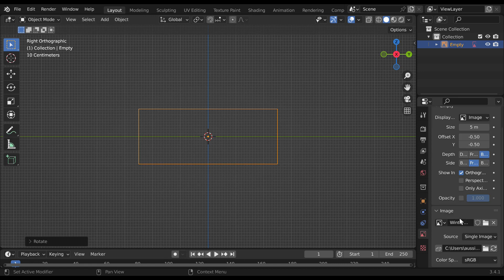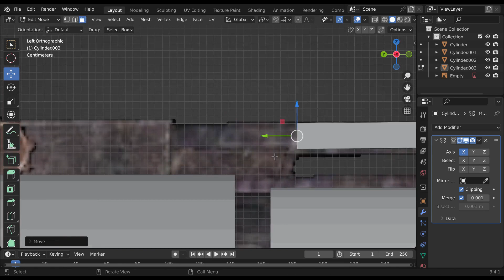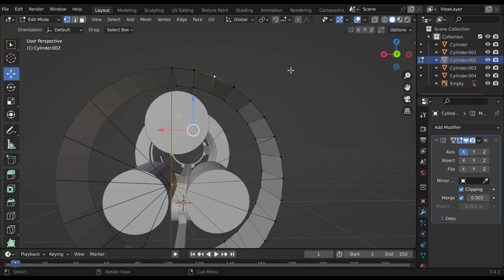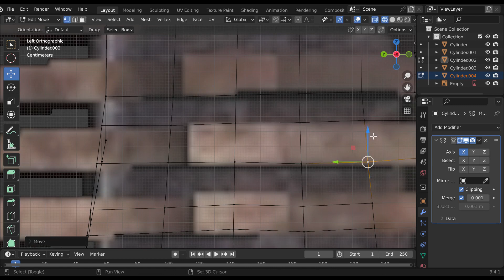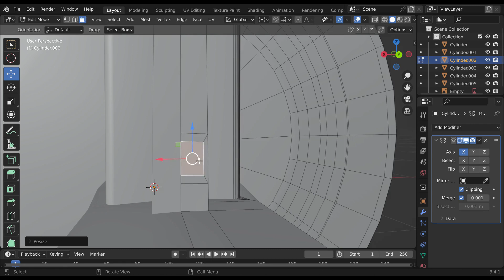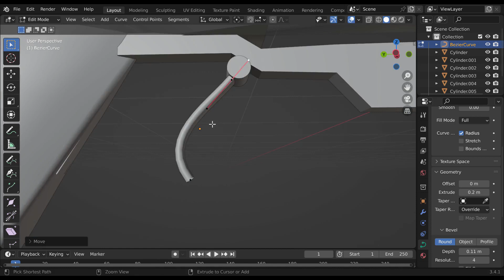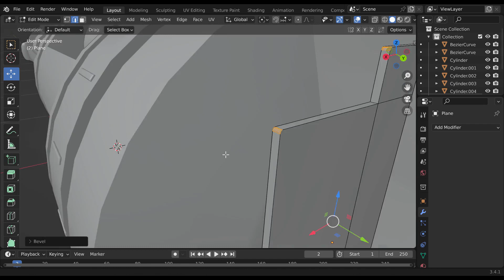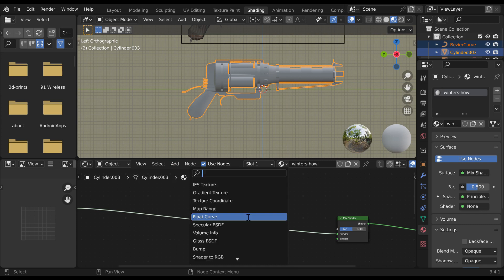Call Of Duty Winters Howl : Blender Timelapse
Wasn't much of a wonder weapon in my opinion the winters howl from five map black ops.
Let me know which wonder weapon i should do next.